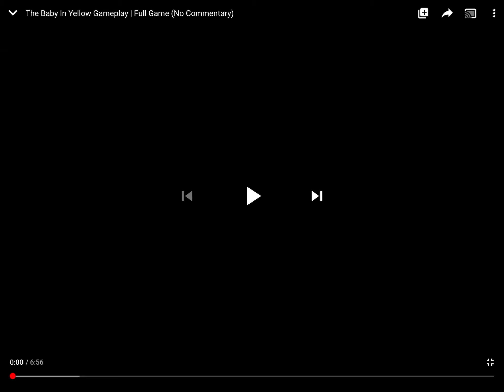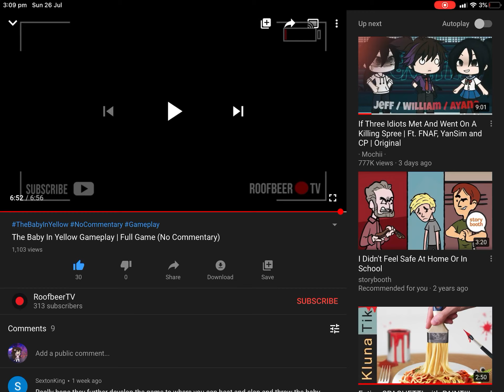DO NOT BABYSIT THIS BABY!😰 (with voice reveal)